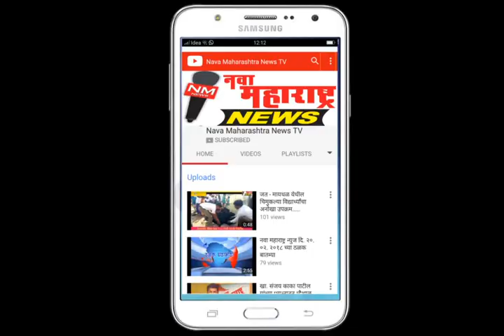जयसिंगपूर :ल.पा.गर्ल्स हायस्कूलमध्ये कर्मवीर जयंती उत्साहात :नवा महाराष्ट्र न्यूज